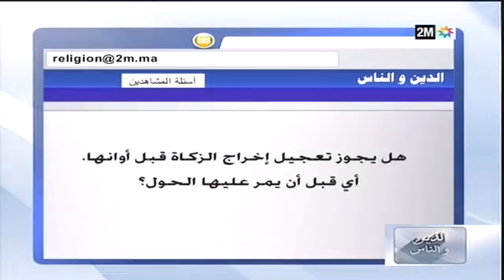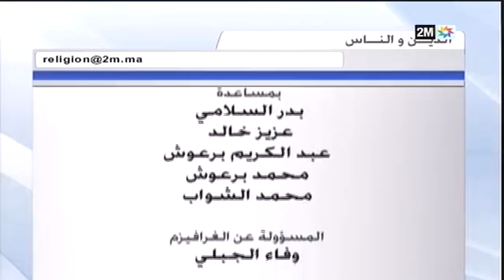الدين والناس مع بنحمزة